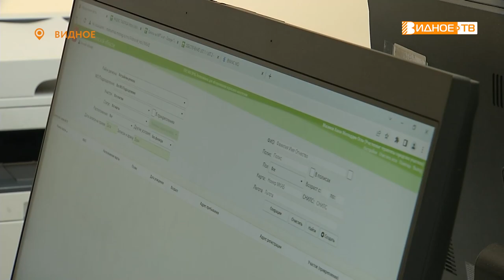ПО ПРИЗВАНИЮ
Врач, к которому люди обращаются в первую очередь. Специалист, что должен уметь находить подход к любому пациенту. Всё это об участковом-терапевте. Сегодня эти доктора отмечают свой профессиональный праздник. Наш корреспондент Юлия Погосьян пообщалась с терапевтом видновской поликлиники, чтобы выяснить, какими качествами облачает человек, чьё призвание – медицина.